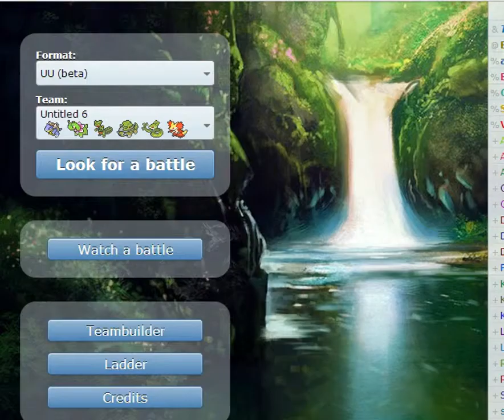Pokemon Showdown UU: You got me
I couldn't beat it this time